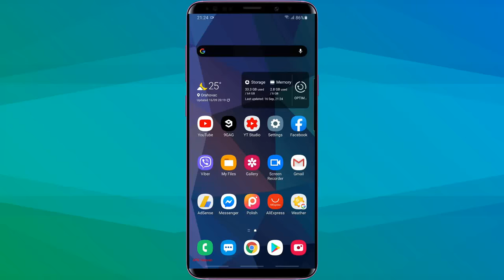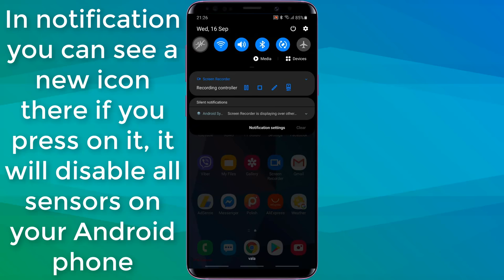How to TURN OFF all sensors on Samsung Galaxy Android SmartPhones 2020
In this video i will show you how to turn off all the sensors on your samsung galaxy phone running android 10 operating system.

I did this on my own Samsung Galaxy S9 plus Europe version running Android 10.